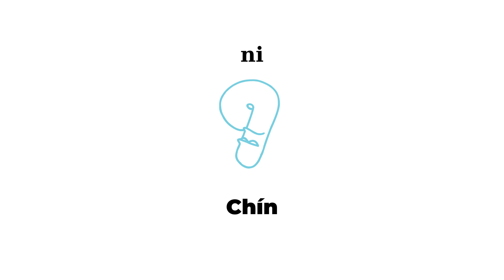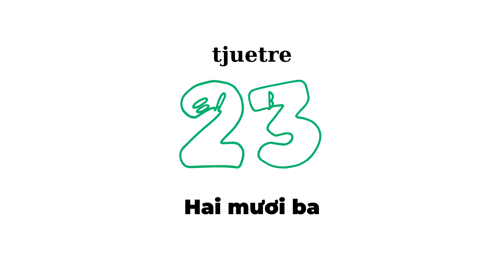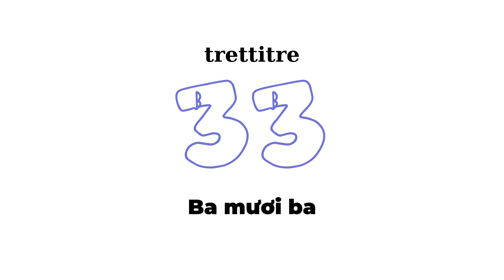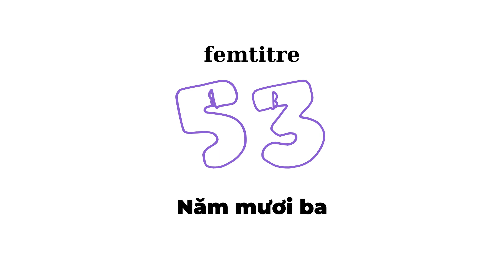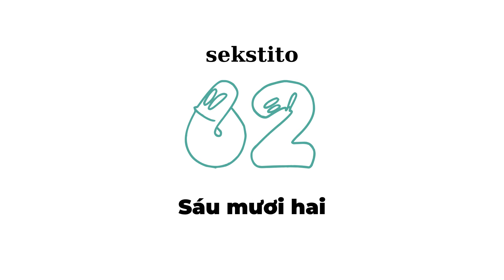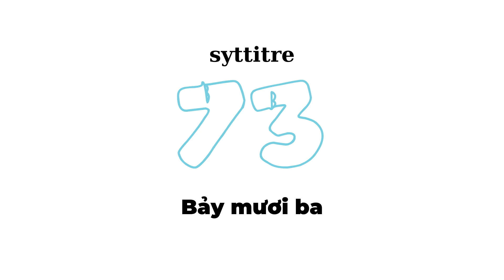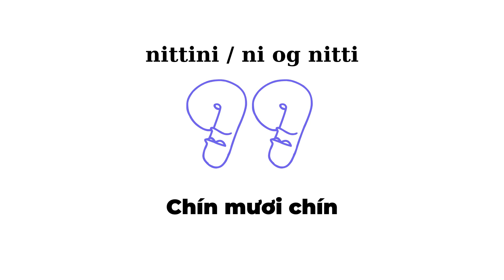Tallord på vietnamesisk